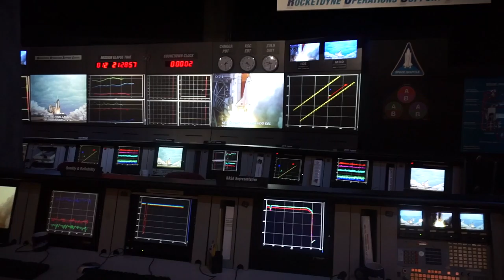The Day We Rode in a Spaceship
I'm still mad about that hat.